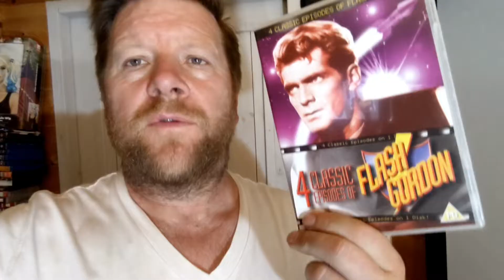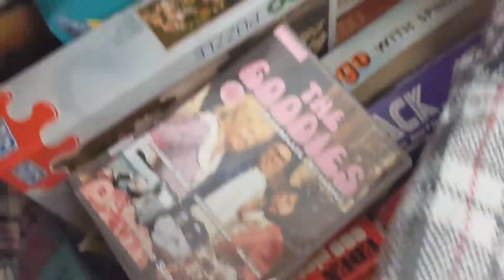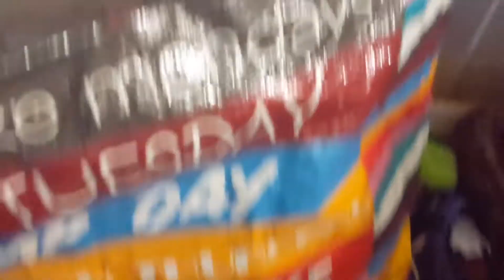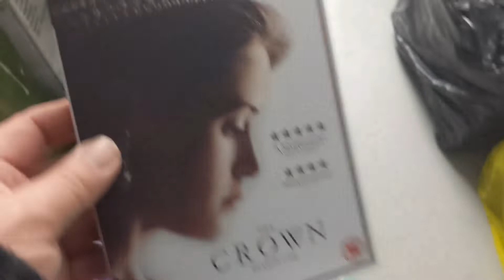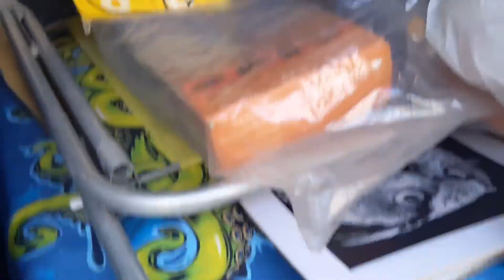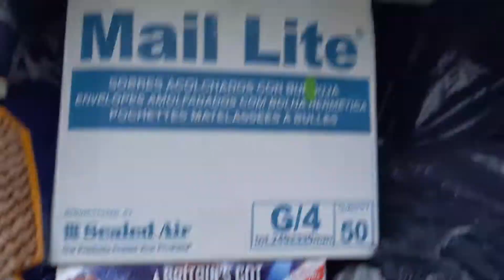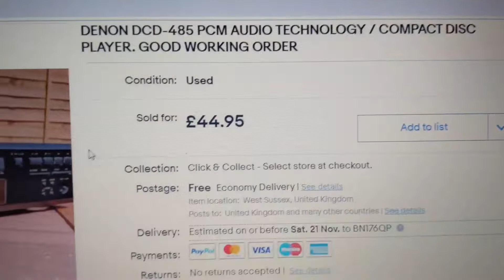My first subscriber purchase | Some great sales | eBay reseller UK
A bit of everything in this one from the Christmas light's in Rustington, West Sussex to a tour of my friends old school sweet shop and I show you what has sold over the last few days on ebay!